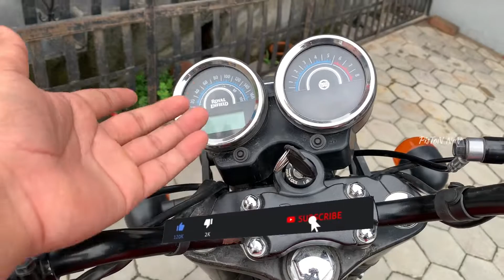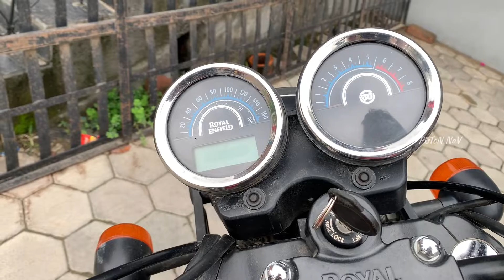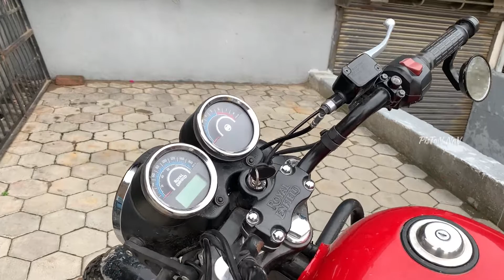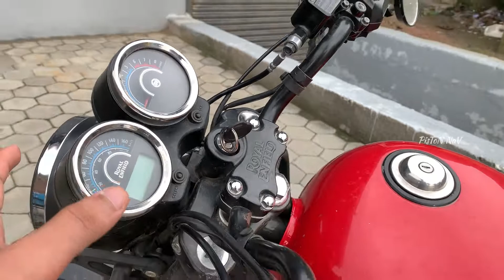Ab Yeh Kaisa Mazak Hai 🤬😡 | Thunderbird 350x Instrument Cluster Broke 😑😡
Weird incident happened in my bike 🥲

iPhone XR
helmet mount